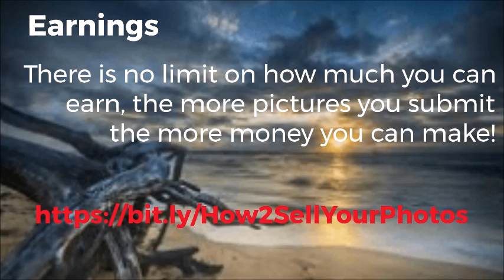Get Paid To Take Photos Jacksonville Florida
You can learn more about How to Start Selling Your Photos and Make Serious Cash, PLEASE check out

This video is presenting How to Start Selling Your Photos and Make Serious Cash valuable information but also try to cover the following subject:
-how to make money selling photos
-how to make money taking pictures

One thing I discovered when I was researching info on How to Start Selling Your Photos and Make Serious Cash was the absence of relevant info.
How to Start Selling Your Photos and Make Serious Cash however is an subject that I know something about. This video for that reason should be relevant and of interest to you.
If you want to find out more about sell photos and earn money I suggest you to have a look at our other video clips GO TO THE FOLLOWING PLAYLIST "MAKE MONEY ONLINE"
If you were looking for more information about sell photos and earn money or how to make money selling photos did this video assistance?
Possibly you want to comment listed below and let me understand what else I can help you with or information on How to Start Selling Your Photos and Make Serious Cash.

From Hobbyist to Professional: How to Start Selling Your Photos and Make Serious Cash - BLOG POST: